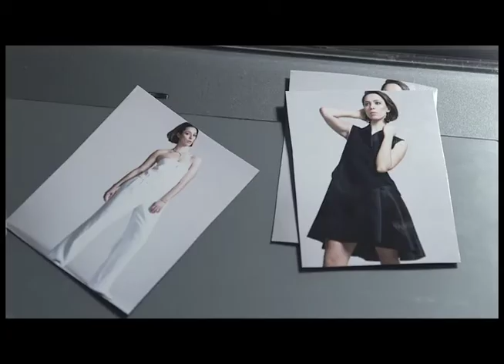Behind-the-Scenes: Rebecca Hall Photo Shoot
See the synergy on set with Rebecca Hall for Gotham.